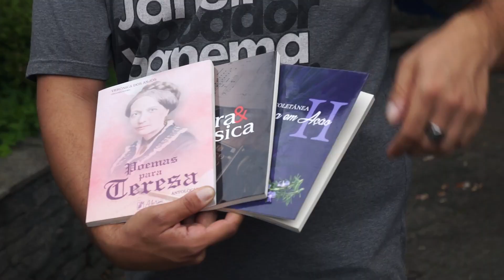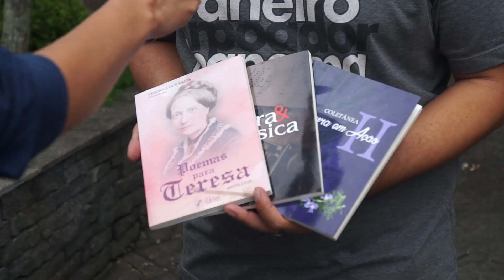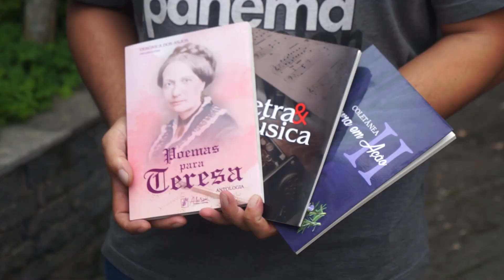Feira propicia acesso à literatura nas regiões rurais de Teresópolis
“RuraLetras” oferece inúmeras atividades gratuitas e aspira a formação de uma biblioteca comunitária